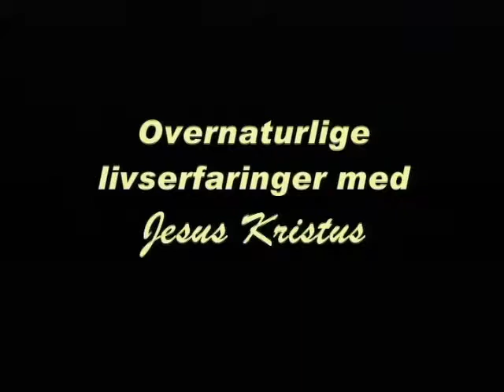Bill Stenberg forteller sin livshistorie. Del nr. 2.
Bill Stenberg forteller om overnatulige opplevelser med Jesus Kristus. Del.2.